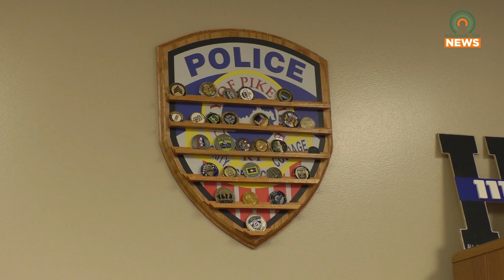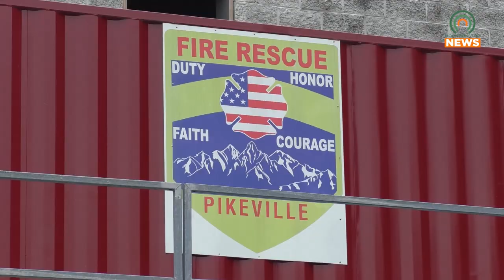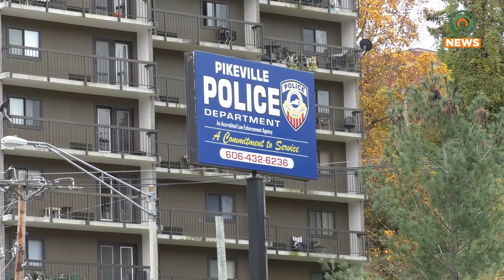Pikeville Looking to Upgrade Its Radio System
The City of Pikeville is looking to upgrade its radio system via the Motorola Solutions Transaction.